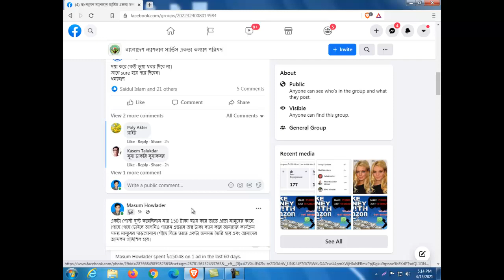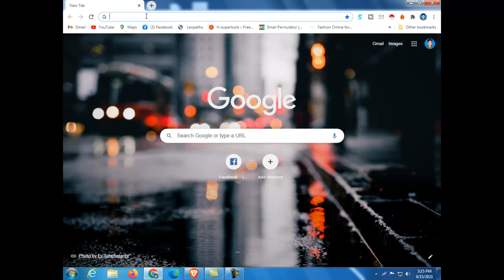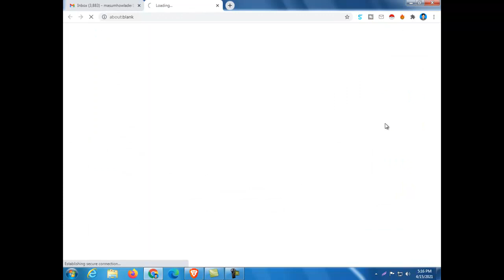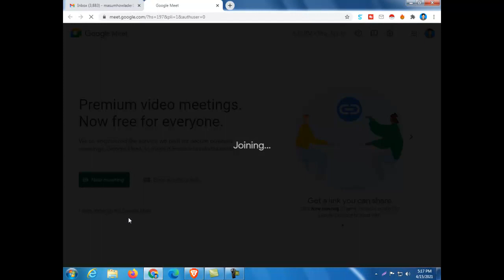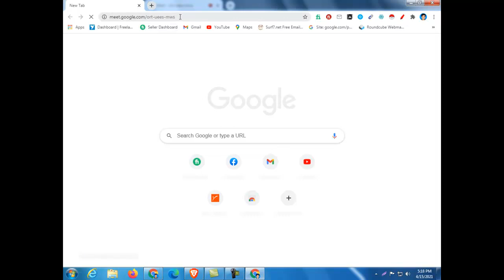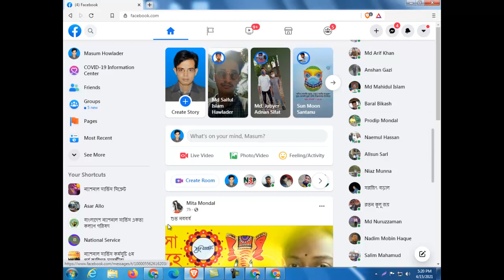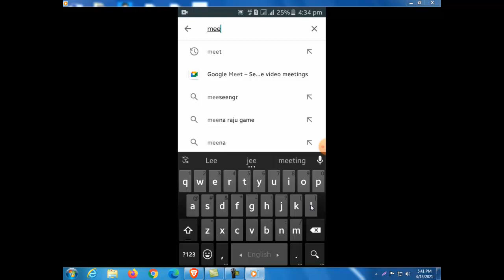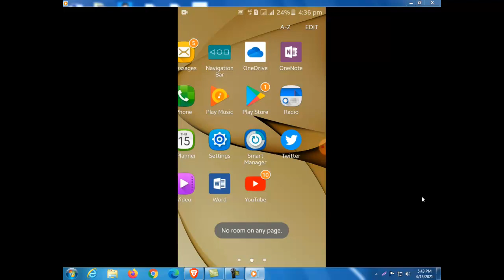How to use meet computer, Laptop or Mobile, National service bd গুগোল মিট, ব্যাবহার ক্লাশ।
গুগল মিট (পূর্বে Hangouts মেট নামে পরিচিত) গুগল দ্বারা নির্মিত একটি ভিডিও যোগাযোগ পরিষেবা। এটি এমন দুটি অ্যাপের মধ্যে একটি যা গুগল হ্যাঙ্গআউটের প্রতিস্থাপন গঠন করে, অন্যটি হ'ল গুগল চ্যাট।
How to use meet computer, Laptop or Mobile, National Brother and sister. গুগোল মিট, ব্যাবহার ক্লাশ

Google Meet, (formerly known as Hangouts Meet) is a video-communication service developed by Google. It is one of two apps that constitute the replacement for Google Hangouts, the other being Google Chat.

ন্যাশনাল সার্ভিস একতা কল্যাণ পরিষদ
ন্যাশনাল সার্ভিস এর নতুন খবর
ন্যাশনাল সার্ভিস কর্মসূচির সর্বশেষ খবর
ন্যাশনাল সার্ভিস কি সরকারি হবে
ন্যাশনাল সার্ভিস কর্মসূচি ৮ম পর্ব
ন্যাশনাল সার্ভিস কর্মসূচি ৮ম পর্ব নিয়োগ বিজ্ঞপ্তি
ন্যাশনাল সার্ভিস কি স্থায়ী হবে
ন্যাশনাল সার্ভিস কর্মসূচি
ন্যাশনাল সার্ভিস কর্মসূচি ২০২০
ন্যাশনাল সার্ভিস খবর
ন্যাশনাল সার্ভিস সর্বশেষ খবর
ন্যাশনাল সার্ভিস চাকরির খবর
nationalservice jobcircular2021
nationalservice a
ন্যাশনালসার্ভিসআপডেট 2020
ন্যাশনাল সার্ভিস রিট আবেদন